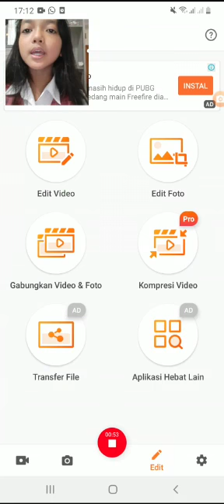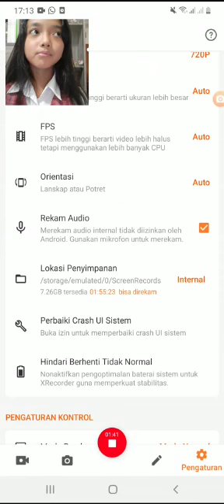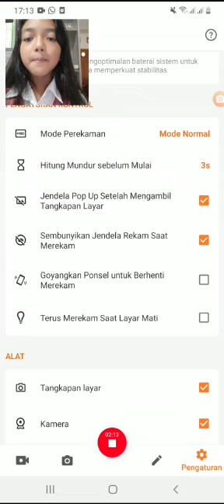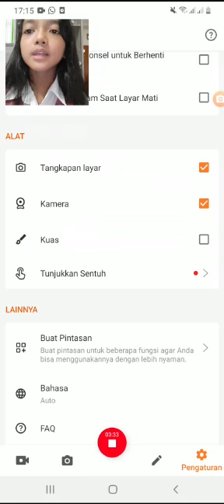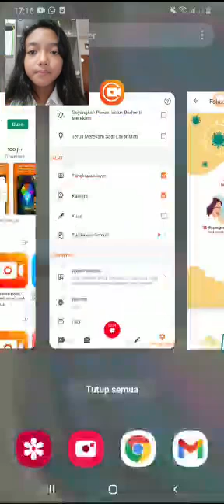Tutorial rekam layar simpel dengan XRecorder || RTCC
Tutorial rekam layar ini adalah tugas ICT dari sekolah. Sepertinya simpel dan ringan. Yuk belajar sama-sama...